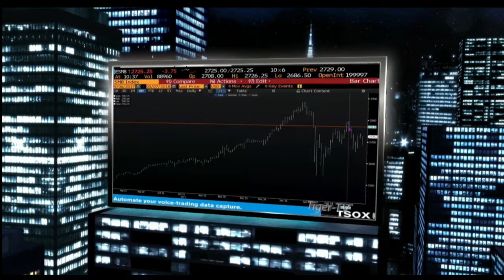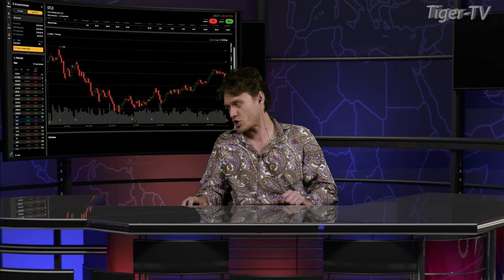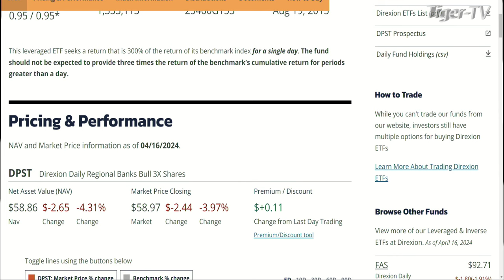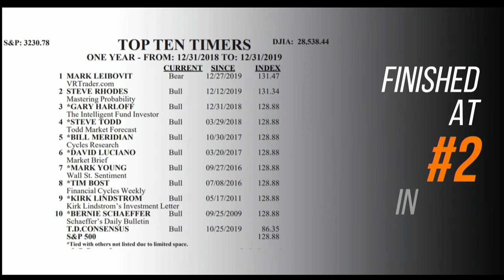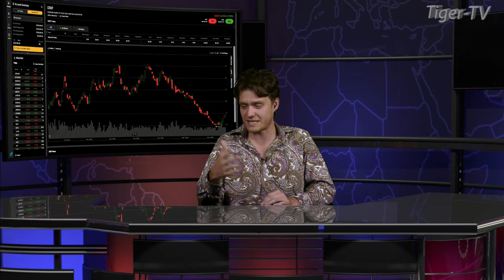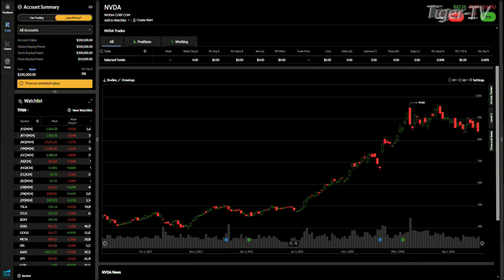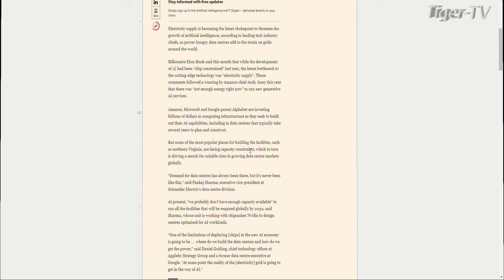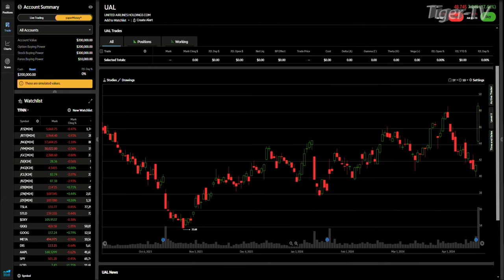April 17th, The Tom O'Brien Show on TFNN - 2024